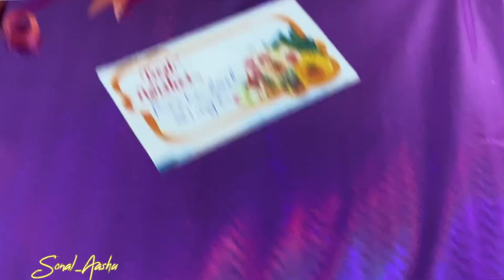Night Party Vlog 🎉 Dekhiye Mere PatiDev🫶🏻 Aaj Mre Se Naaraz Hain🥹